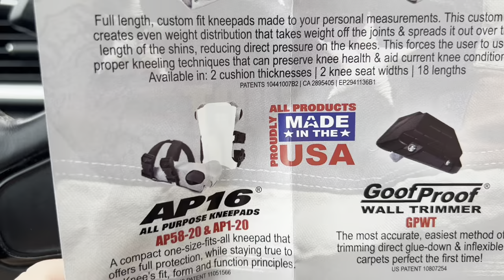Mi sa facut un dor foarte mareee🥲😭😩🥺🇺🇸🛻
Daca vreti sa sustineti acest channel

Dati 👍 LIKE 👍👍👍🇺🇸

Un SHARE 🤗🤗👍😎👏🤝

Daca vreti sunteti liberi sa mi scrieti un comment